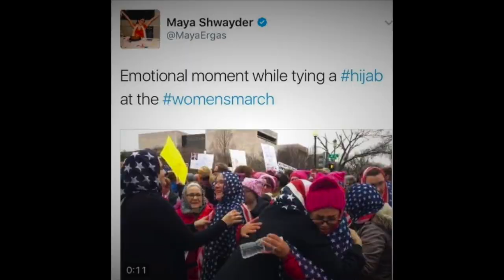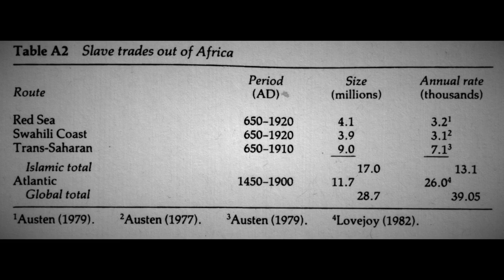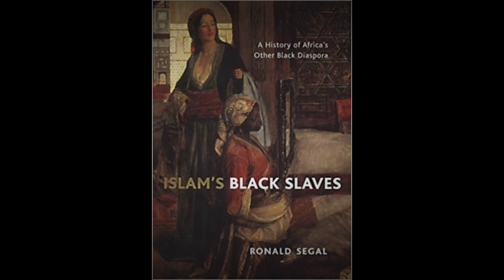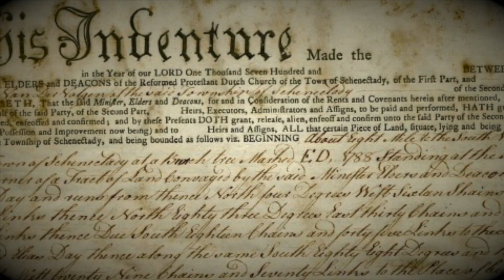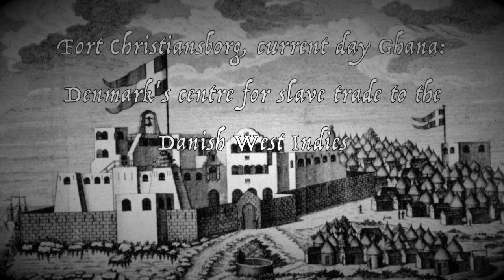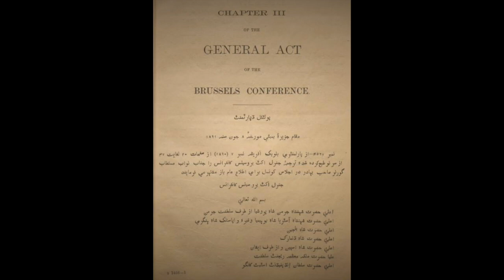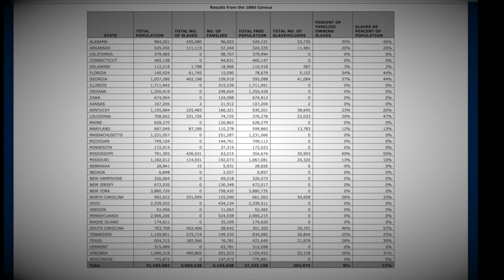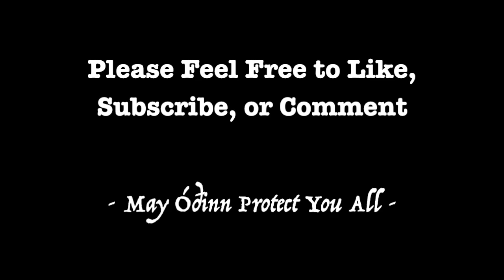The Other Slavers: The Saracen Slave Trade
This is an old video I made more than a year ago but was sho'ahed from my channel at some point. It is long, but I think it's well worth the time.

The video elaborates upon the contemporary politically correct (anti-White) historical reinterpretation of slavery and its usage as a weapon to shame Whites into accepting national and racial destruction. It looks into the history of the Muslim slave trade of Black Africans and Europeans, which predated the Transatlantic Slave Trade by 700 years and postdated it by over 100. It looks at slavery from a universal perspective instead of the typical perspective delivered to us by the anti-European dominated vehicles of propaganda in the West (media, academia, Hollywood, etc.). It emphasizes the fact that white people were not the only people who enslaved Blacks and took part in the Transatlantic Slave Trade.  I covers examples of enslavement of Europeans by Muslims as well.  It also covers the role Europeans played in ending slavery and abolishing it from the majority of the world.